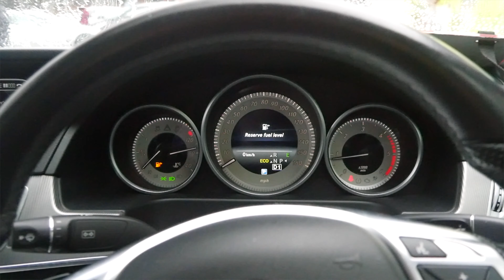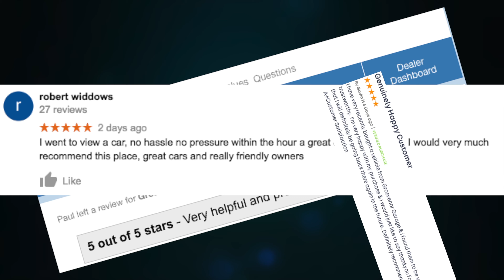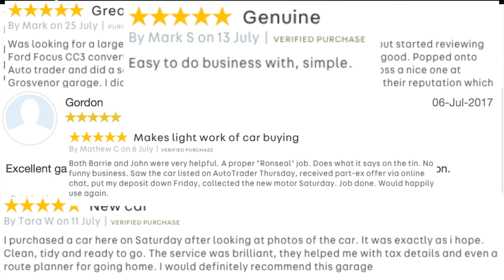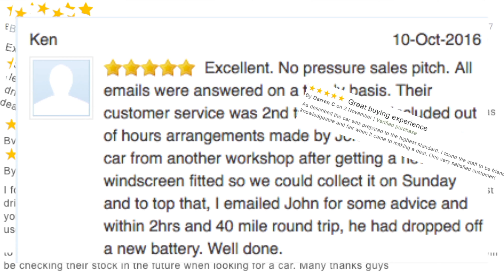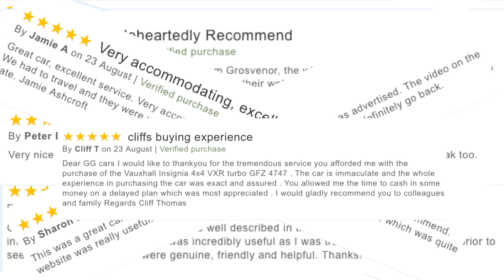Mercedes Benz E Class 2 1 E220 CDI BlueTEC AMG Night Edition Premium 7G Tronic Plus 4dr BL65VM Websi